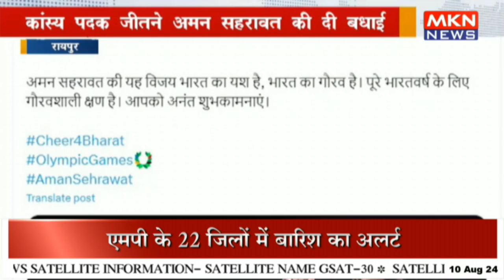सीएम साय ने किया ट्वीट